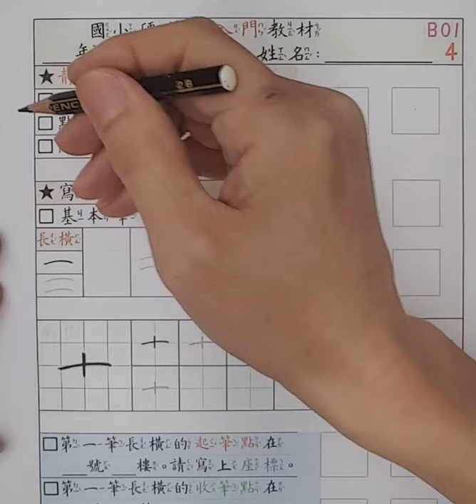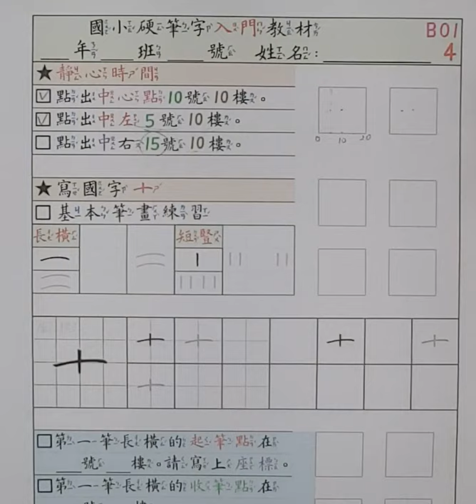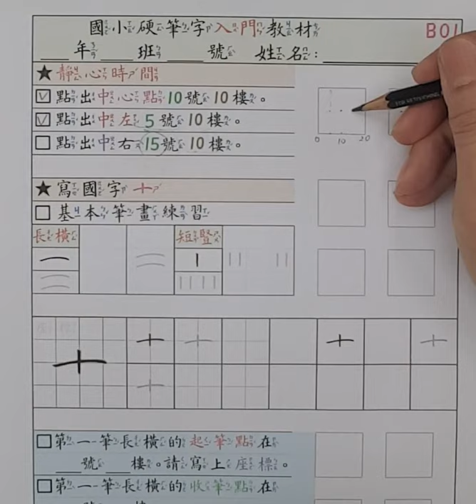B01基本筆畫國字電腦版P4 1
電腦版 方便電腦使用者觀看